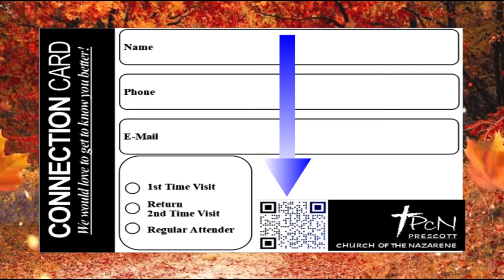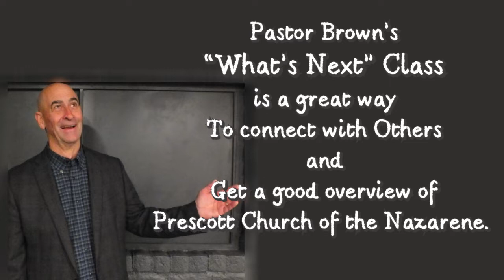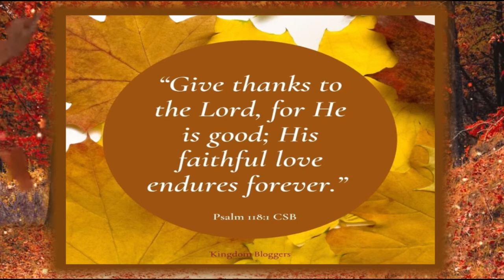Announcements Prescott Church of the Nazarene / 11/6/2022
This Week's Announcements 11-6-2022